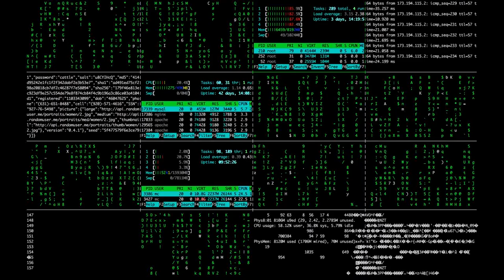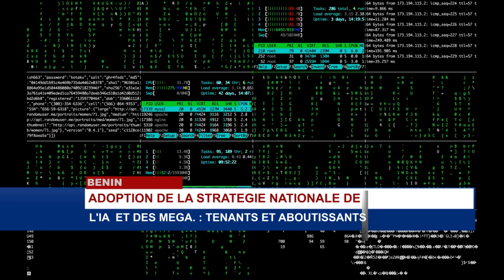Adoption de la stratégie nationale de l'IA et des MEGAS: les tenants et aboutissants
Le Bénin s’est doté d'une stratégie nationale d'intelligence artificielle et des mégadonnées. Ceci a été approuvé et rendu public à travers le conseil des ministres du 18 janvier 2023. Quels sont les tenants et aboutissants de cette initiative et quels en sont les implications ? Ce sont les interrogations auxquelles le dossier du jour donne des réponses. Léonard Claudel SONEHEKPON, Flavien AKPAKI.